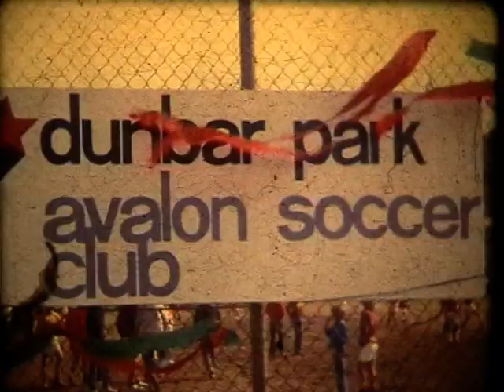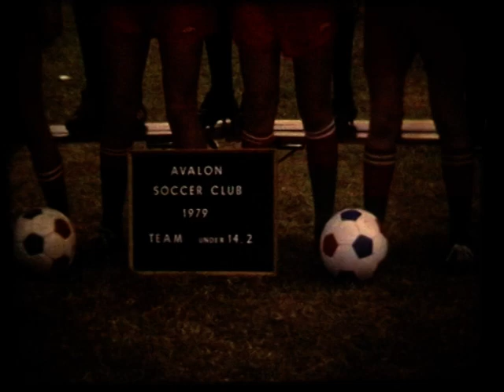Avalon Soccer 1971-1979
Home movies of Avalon Soccer teams coached by Les Spencer in the 1970s. 1971 Under 8/2, Under 9/2 (Runners up) and Under 16/1 (Runners up)